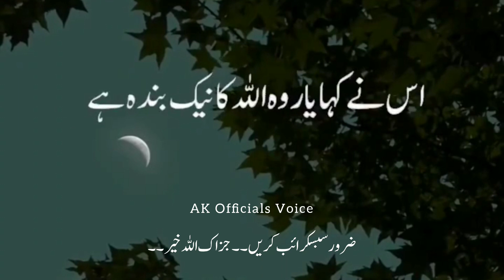Mere Nabi Paak ﷺ Ne Farmaya aek Doost Gaya Doosre Doost ke paas gye @akofficialsvoice7299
maa ke kadmo ko jo chum le jo status
germany village life
jo cheez insan ko tabah karti hai status
play date slowed
short video
tariq jameel bayan
aapke pyaar mein savarne lage hindi gana
acchi drama
active volcano
adnan name meaning
ala vaikunthapurramuloo hindi dubbed movie
aladdin 100
ali baba 158
ali maula ali maula
alibaba
allah hu akbar allah
allama saqib raza mustafai
amir garib ki comedy
arambha prachand song slow version
ary news live
ateeb shah
aur kya ho gaya jo tujhe iss dafa se mili pyari si pa
aurat ka libas kaisa hona chahiye
baat usse karo jo tumse baat karna chahe
status
baazigar divine
baba gulab singh ji chamkaur sahib wale
balveer
banane wali chijen
bantam
ben cutting vs sohail tanvir
bepanah pyar hai to aaja
bhuton ki movie
bike
biwi ka dil dukhane ki saza
bole chudiyan
bts song
caso lazaro
celebrity serving food in ambani wedding
challenge
chanda sitare status
chapa chapa charkha chale status
chhati serial notun pawrbo
chhotu dada
chhupane wala
chotu dada
chromosome
cid 2023
coconut climbing machine
comedy
cr7 videos
cycle
dam madar beda paar
danish jain ka gane
darakhshan khan vlog
darood sharif hindi mai
dhol full movie 2007
dil diyan gallan drama episode 51
dil diyan gallan ep 62
do pal
dr suleman misbahi emotional bayan status
drama tere bina main nahin
ducky bhai viral video
dulhan
dulquer salmaan movies hindi
dumbbell dance
emotional motivational video
ertugrul ghazi status
foot pain relief exercises
forex trading halal or haram
free fire
free. fre
gana
gane
girls cartoon
gk gloves
gulab jaisan khilal badu
gulzar hajam
hai tamanna hamen tumhen dulhan banaya
hairstyle
hamen to loot liya
hande ercel attitude video
hania amir dance
happy birthday hania
happy birthday to you
hareem shah new video today
hasi ki tik tok
hazrat fatima ka waqia
heer ranjha full movie
height badhane ki exercise
hollywood hindi picture film
horror gameplay
how to clean lipstick container
how to get rich
hunter exhaust sound
hyderabad diaries
i love my india song
ira khan
islam
islami video
islamic shorts
jadwal liga champions 2023
jisoo
john abraham new movie trailer
jumma mubarak status
kahin to hoga episode 1
kajol status for whatsapp
kara sevda urdu
khalilur rehman
qamar
khan abdul gaffar khan
khwab mein sher dekhna
laiba fatima naat
lata mangeshkar songs
live hindi dubbed movies
maa baap qawwali status
maa ke kadmo ko
maa qawwali
madam sir today full episode
mai tere pyar mein pagal
man baap ki gulami mere kam a gai status
shambhu shambhu
sharab pina sikha diya
shayari
short song status
side chaak design
south movie
status
subhanallah
sujeet pandey
sultan
tadapta hai ye dil
tanha tanha mat socha kar
tariq jameel funny bayan
tauba qabool ho meri tauba qabool
tere bin
tere bin drama episode 15
tere bina dard aadha adhura
thai lottery paper
thapki pyar ki
the talk talk show
tony montana
train loco pilot
tu humko bhool
tu mujhe kabool
tum hi aana
ushna shah wedding
usman ghazi season 4 episode 48 in urdu
wala wali kahani
ya duniya chor di hum
yaar ki gadi chale
zara kabir
zeeshan editor
عشق
كل نفس ذائقة الموت
يا من صليت بكل الانبياء.
नात शरीफ कव्वाली
भूल भयानकpython
phyton full course
ChatGPT API in PythonMini Python Project Tutorial  Password Generat...How to Build a Complete Python Package Step-. How to learn to code FAST use
I HATE the Python Code Editor (PyCharm)str vs bytes in PythonChatGPT API in Python - Complete Tutorial for B...Учим Python за 10 минут!Harvard CS50's Web Programming with Python...Attrs, Pydantic, or Python Data Classes: Which...Mastering Python Code Quality with PylintIs the Google IT Automation with Python Certific